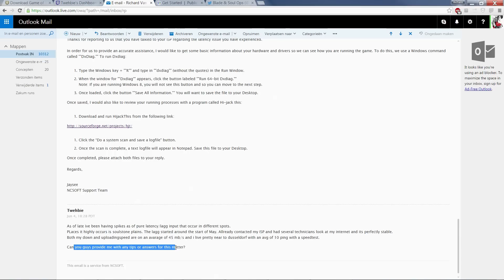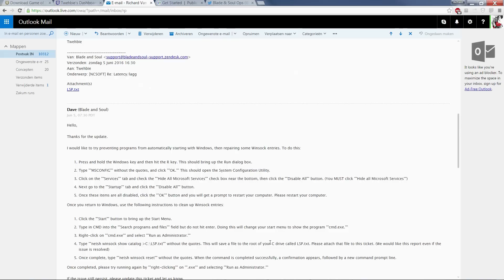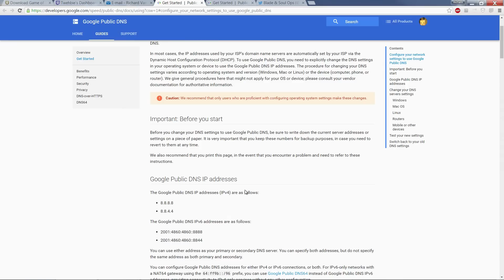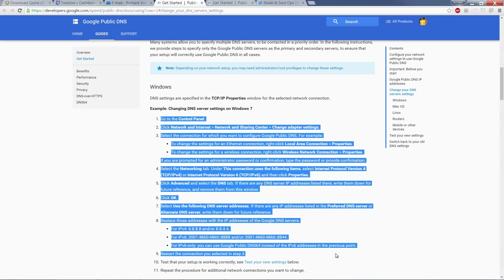Blade & Soul Fixed lagg issue (Thanks to NCsoft support)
The issue that you are reporting may be due to a problem with the DNS provided by your Internet Service Provider (ISP). Please try the steps in the following link to override your current DNS settings and use Google's Public DNS.

Once done, please follow the steps below to clear the DNS cache.

Press and hold the Windows key and press the R key. This should bring up the ""Run"" dialogue box.
In that box, type ""cmd"" without the quotes, and click the ""OK"" button. A DOS window should open.
Enter the following command below and press enter: ipconfig /flushdns
This should clear your DNS cache. You may need to perform this command a few times.